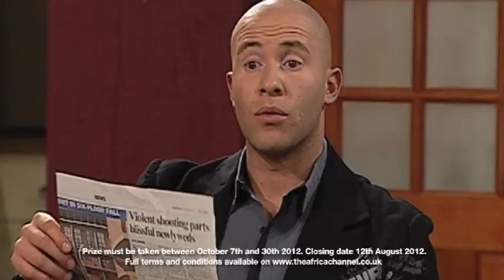Be an extra in Scandal! on The Africa Channel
Addicted to Scandal! on The Africa Channel?
Have you always wanted to be an on-screen extra?
The Africa Channel is offering you the chance to fulfil the dream of a life time, to appear as an extra on Scandal! PLUS win a trip to South Africa!

This competition has now closed.